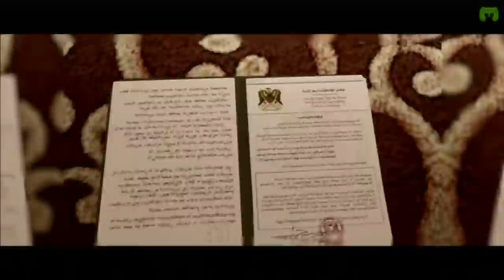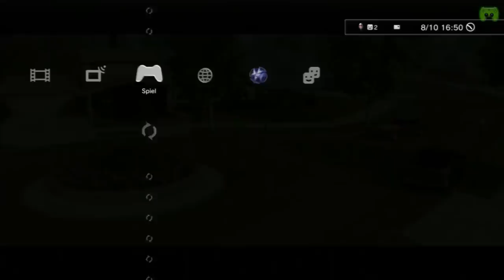BEYOND TWO SOULS # 1 - Willem Dafoe & Ellen Page «» Let's Play Beyond Two Souls | HD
Kommentierte Szenen von Chris und Br4mm3n

BEYOND TWO SOULS # 01 - Willem Dafoe & Ellen Page «» Let's Play Beyond Two Souls | HD

Action-Adventure von Quantic Dream, Publisher ist Sony Computer Entertainment.

Unser Team besteht aus sechs spieleverrückten Teilzeit-Bekloppten, die sich größtenteils seit der Kindheit kennen. Irgendwann kamen wir auf die Idee unsere allabendlichen Zockersesseions aufzuzeichnen und auf Youtube zu veröffentlichen. So entstand der Kanal PietSmittie, wie ihr ihn heute kennt.

~Together~Beyond Two Souls~Chris~Brammen~